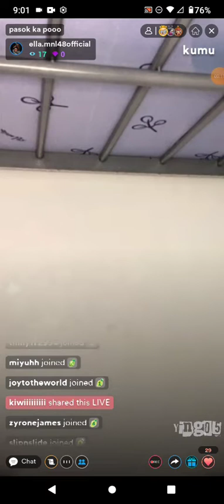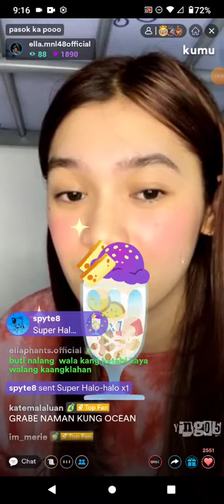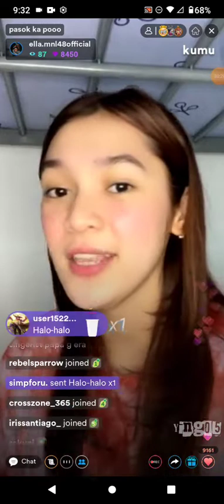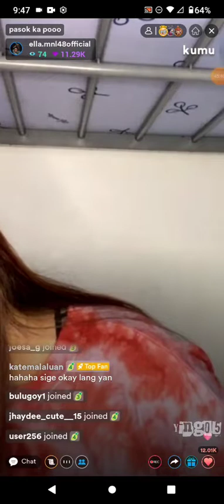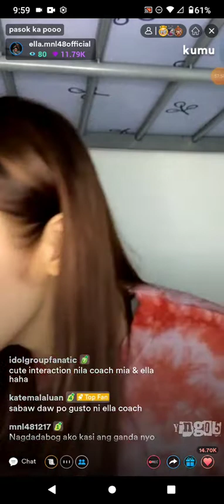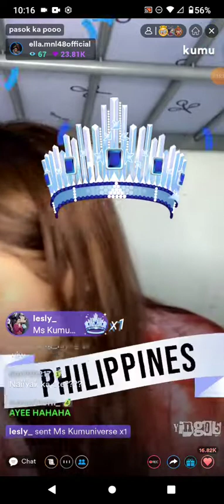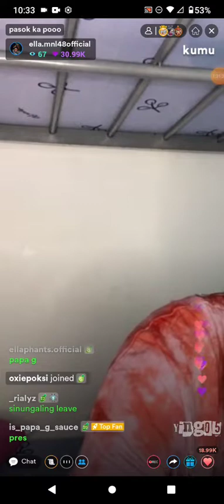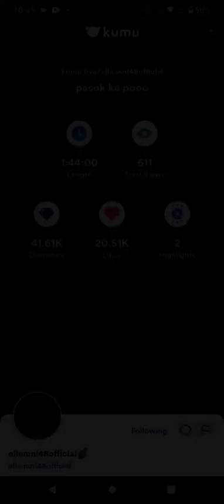MNL48 ELLA on KUMU LIVE 💙July 11, 2022💙